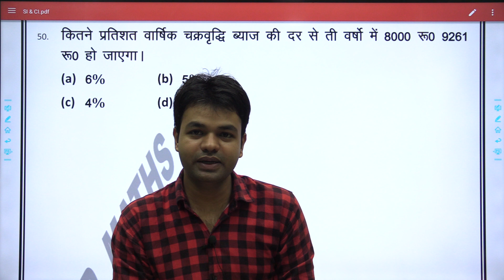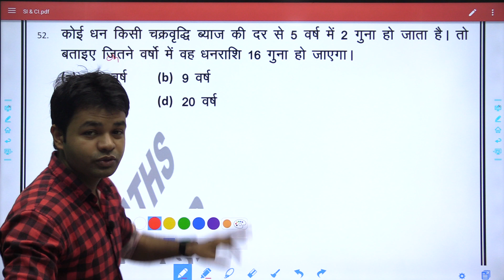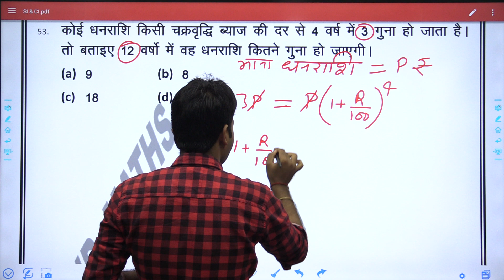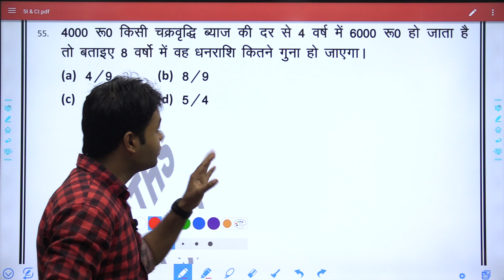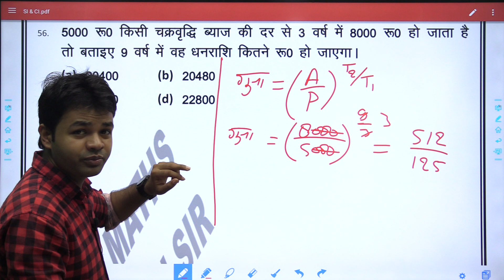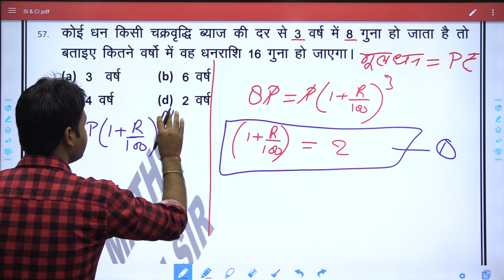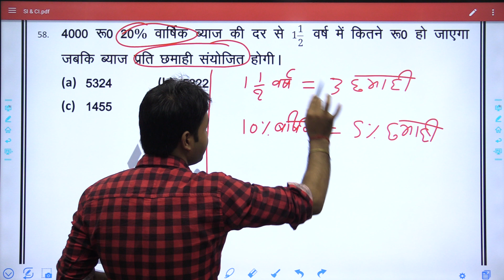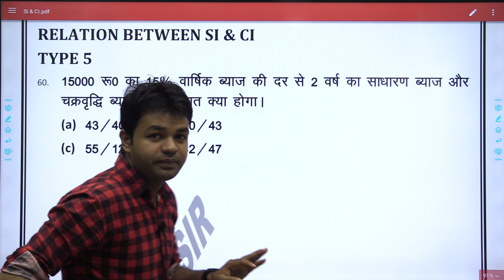COMPOUND INTEREST MATH LECTURE BY AMAN SIR || COMPOUND INTEREST FOR RRB NTPC || MATH FOR SSC 2020